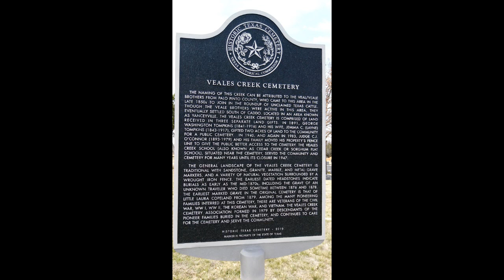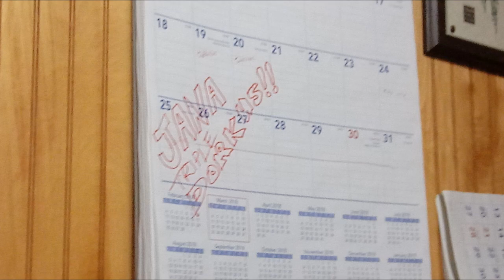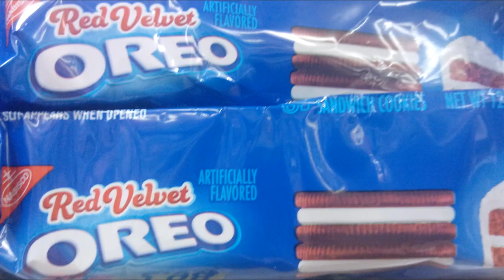Part 3 - Park Host Series - Possum Kingdom State Park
I am a single woman living full time in a truck camper.  I retired in December 2017 and moved into my truck camper when I put my house on the market.  My house sold in April 2018.  This is my journey of my travels as a solo woman RVer.  I travel in a 2007 S&S Montana Ponderosa truck camper. My truck is a 2012 Dodge RAM dually.

50' foot Solar Panel Extension Cables